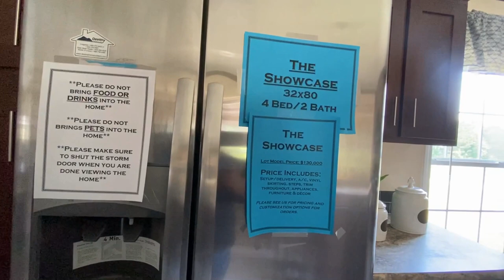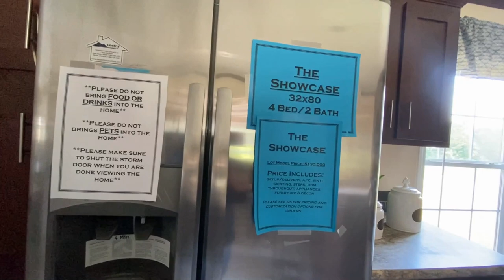SHOWCASING THE SHOWCASE'S 2254 SQFT | DESTINY HOMEBUILDERS | MANUFACTURED & MOBILE HOME TOUR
***OPEN ME***